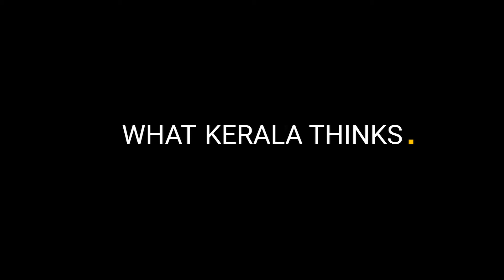കൊവിഡ് തൊഴില്‍ ഇല്ലാതാക്കിയോ? സഹായത്തിന് ഇപ്പോള്‍ അപേക്ഷിക്കാം | Muziriz Post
കോവിഡ് മൂലം ജോലി നഷ്ടപ്പെട്ട ആളാണോ നിങ്ങൾ? ഇഎസ്‌ഐ വിഹിതം കിട്ടുന്ന തൊഴിലാളിയാണോ? എങ്കിൽ, തൊഴിലില്ലായ്മ വേതനത്തിനു അപേക്ഷിക്കാനുള്ള സമയമാണിത്. എങ്ങിനെ? എവിടെ? എപ്പോൾ അപേക്ഷിക്കണം തുടങ്ങിയ കാര്യങ്ങളാണ് ഇന്നത്തെ മണി പോസ്റ്റിൽ പറയുന്നത്...

You can also follow MUZIRIZ POST's social media platforms and engage with us.